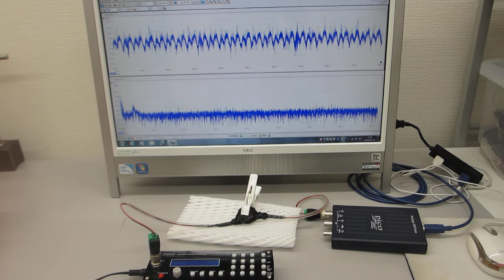超音波発振システム（１ＭＨｚ）